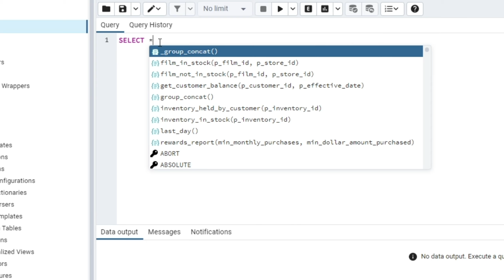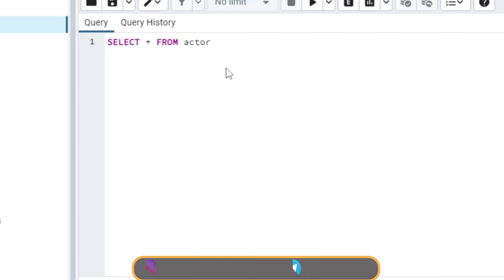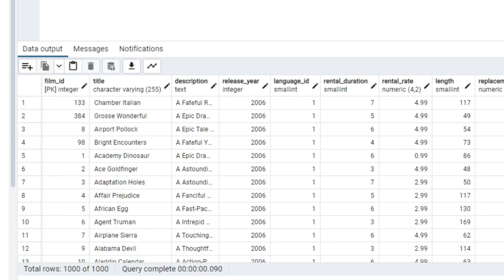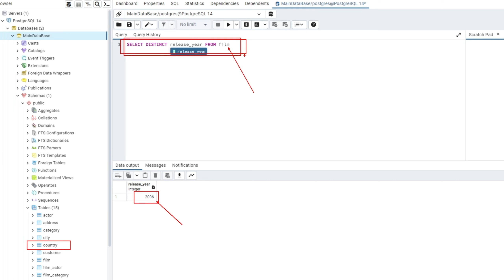SQL Part 6 - how to use DISTINCT in SQL | DISTINCT query in SQL beginners till advanced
sql is called structure query language ,now days sqlserver is being used in most of the companies. we can learn SQL from this channel. we can use powerbi with SQL data base to prepare a visualization. we have apply many query in powerbi as well to fetch data from SQL server. this is the need of hour.
we will lean on this SQL course how to create a dashboard on the basis of SQL query.

00:00 Introduction
00:23 populate all column from actor table
01:02 apply distinct query in SQL
01:59 populate film from SQL
02:26 populate DISTINCT value in SQL from another table
02:45 challenge question - populate country table

distinct in sql
sql distinct
select distinct
distinct clause in sql
distinct keyword
query to find distinct records
sql query to find distinct records
count distinct
get distinct values in sql
distinct clause
distinct keyword in sql
select distinct in mysql
select distinct in hindi
distinct clause in oracle
select distinct clause in sql
select distinct keyword in sql